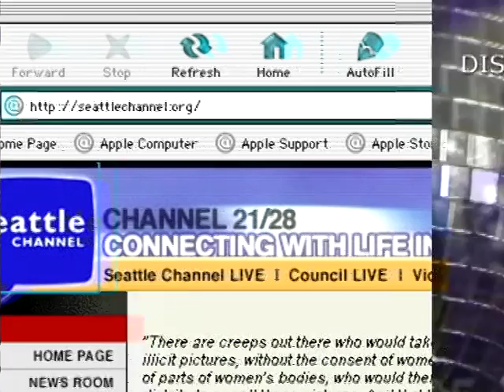City A Go-Go, Episode 7 (November 13, 2002)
The 7th installment of the Seattle Channel's City A Go-Go. A regular feature produced and hosted by Nancy Guppy, the show looked at the highlights of Seattle’s arts and cultural offerings each month.